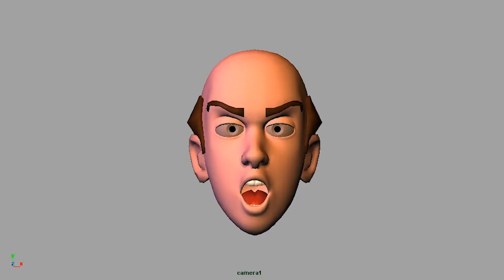Hi-Tech Animation Student's showreel -Debosmita Pramanick